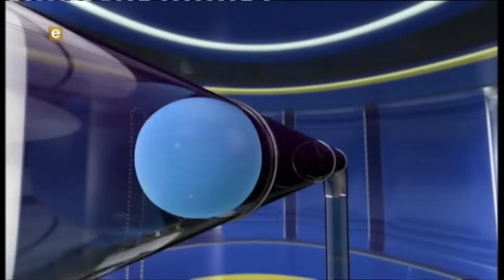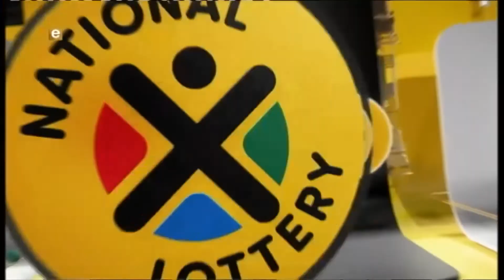Powerball and Powerball Plus Draw 927 (09 October 2018)